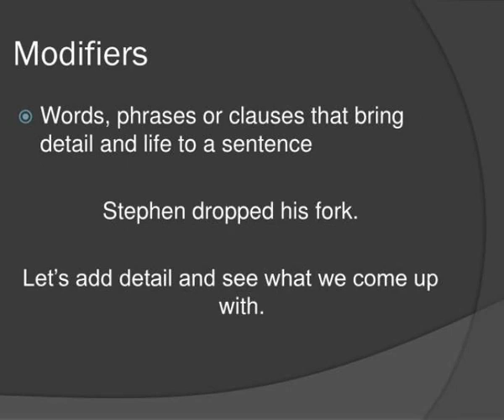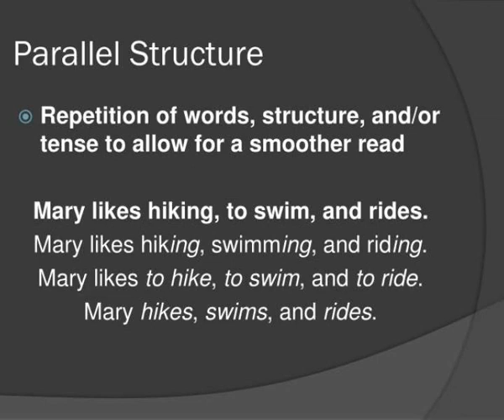modifiers parallelism amp tense